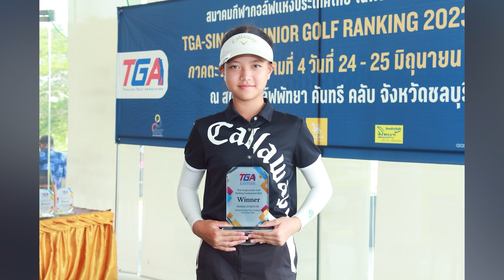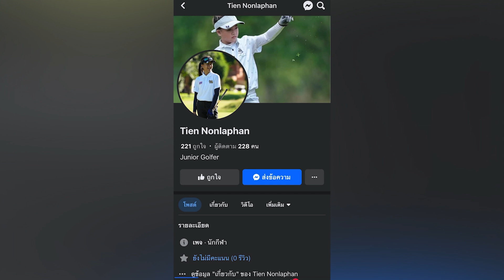Golf Star น้องเทียน นลพรรณ คำเกิด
รายการ Club house ช่วง Golf star By Idemitsu
ร่วมพูดคุยกับนักกอล์ฟเยาวชน อนาคตนักกอล์ฟมืออาชีพของประเทศ

โดยพิธีกรสุดเก๋าของวงการกอล์ฟ
คุณจักร จักรพันธุ์ ยมจินดา
คุณกลาง อภิชาต นันทเทิม

หนึ่งในรายการคุณภาพ ที่ร่วมผลักดัน
และส่งเสริมศักยภาพของเยาวชนไทย

เสนอแนะ ติชมรายการได้ทาง :
►ติดต่อโฆษนา: 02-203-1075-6